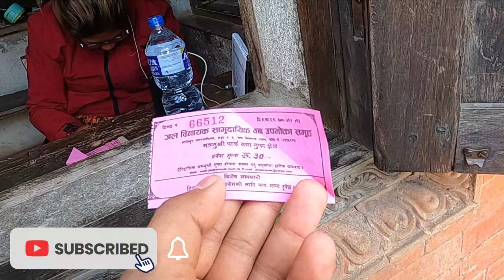Chovar Vlog Kathmandu || Manjushree Park || First time Visit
Namaskar everyone